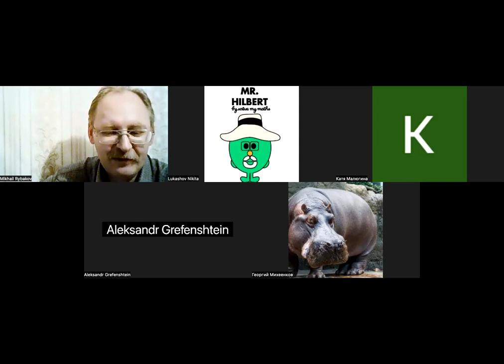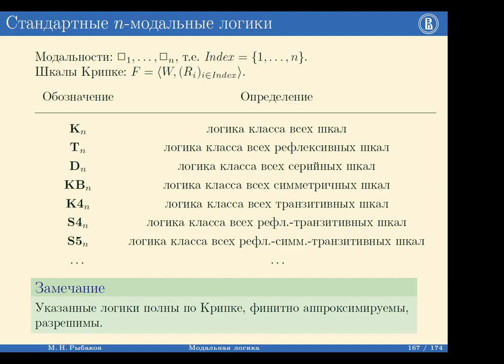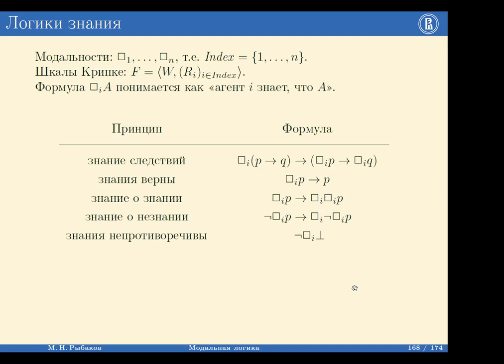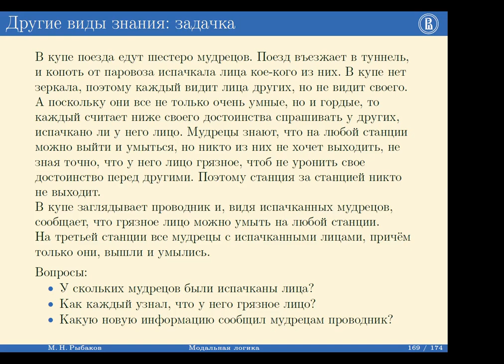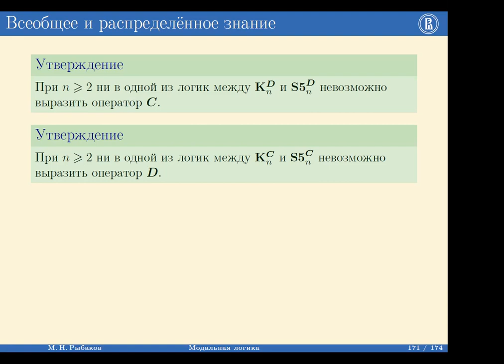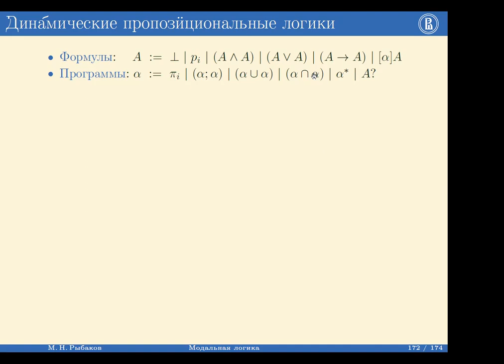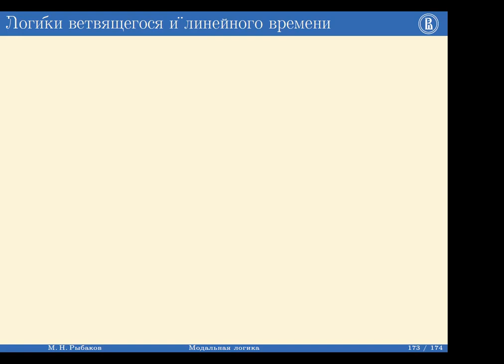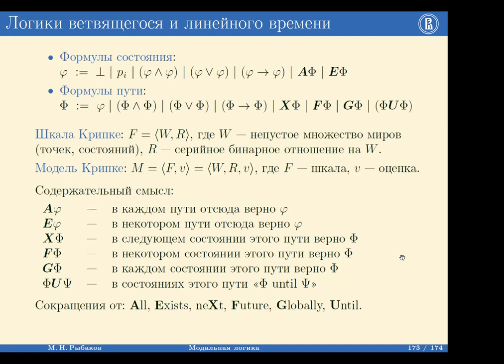Модальная логика и вычислительная сложность. Лекция 8. Осень 2022. Михаил Николаевич Рыбаков.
Восьмая лекция спецкурса "Модальная логика и вычислительная сложность", читавшегося Михаилом Николаевичем Рыбаковым на Факультете Математики Высшей Школы Экономики (Москва) в осеннем семестре 2022 года.